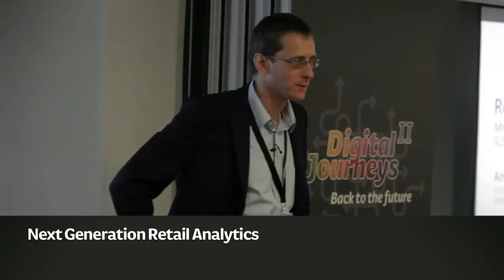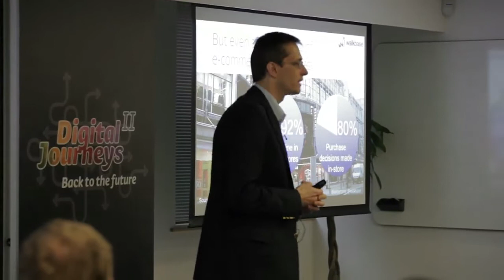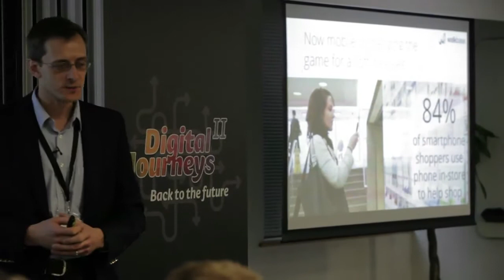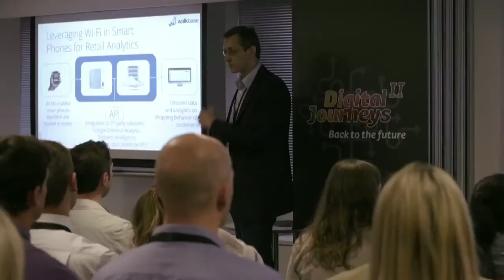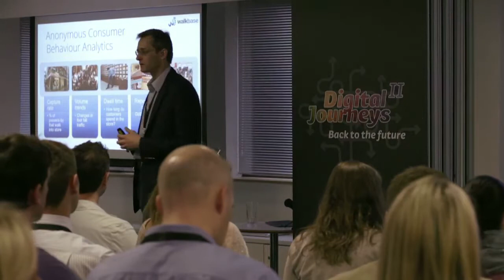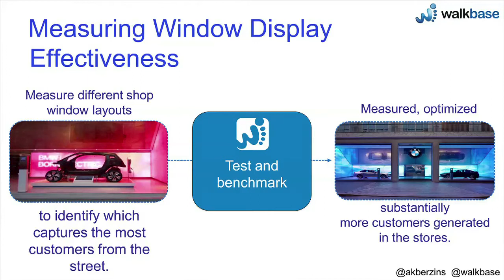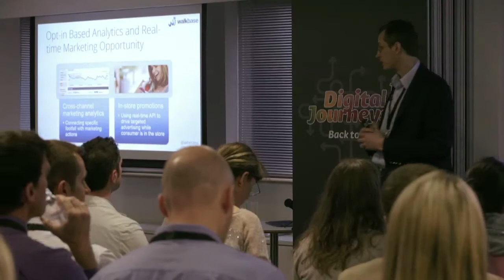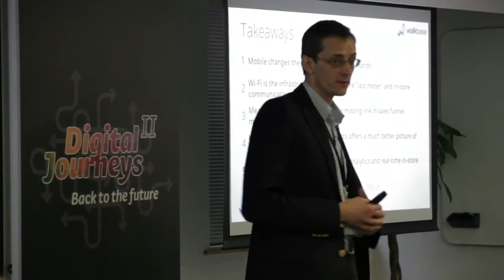Retail Analytics: How to Measure In-store Consumer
In this talk at Digital Journeys Back to Basic event, Walkbase's Andris Berzins provides an understanding of retail analytics and the connection between offline and online interactions. He also explains how to measure in-store consumer activity by leveraging Wi-Fi in Smart Phones for detailed data and analytics on shopping behaviour.